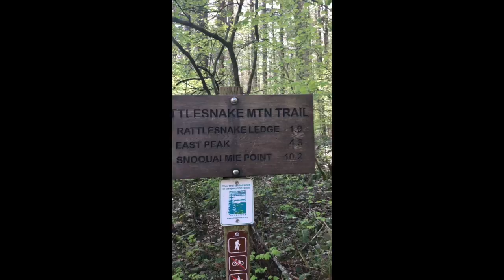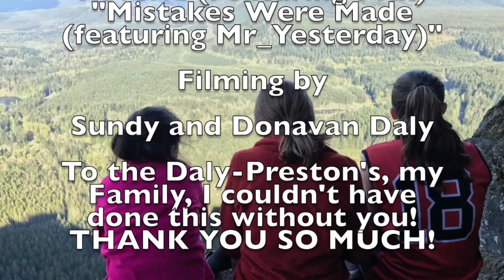What's Your SUMMIT? Rattlesnake Ledge Trail by Wheelchair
Have you ever seen a person climb Rattlesnake Ledge in a wheelchair? Thousands of people climb the 1160 ft., 1.9-mile trail, to the top every year to get a spectacular view of Mt. Si and the surrounding Northwestern sky. But few, if any, climb it in a wheelchair. That’s because it’s nearly impossible to do! But Lacey Heward did it with a team of 6 - her family - and they had a blast doing it!

“At first I thought people would be mad at me taking up the trail like I’m this metal monster or something. But then I heard the encouragement of people -perfect strangers - going up and down [the trail], and that got me motivated to push forward,” said Lacey.

Lacey Heward is on a mission to spread a vision. She asks the question, “What’s Your Summit” with the goal to inspire people to take action towards or through their own challenges and to never give up, even when what’s in front of you seems impossible.
“Once you know it’s possible, nothing can stop you. You become unstoppable,” says Lacey. “This climb [Rattlesnake Ledge] was impossible to me for the longest time. But with my team I have the ability,” says Lacey.

Lacey and her team are looking for team sponsors who see the vision and want to join their team! They envision other hikers joining them, corporate sponsors who want to be affiliated and keep the vision going, and also a big vision sponsor interested in building a hiking chair for Lacey.

Lacey Heward is a 2X Paralympic Medalist in Alpine skiing, Overall World Cup Winner, World Champion, and X Games silver medalist. She has overcome extreme adversity in her life, including paralysis at a young age, and organ transplant. She is now sharing her story through spoken word and song. To learn more about Lacey and her vision, go to LACEYHEWARD.COM.